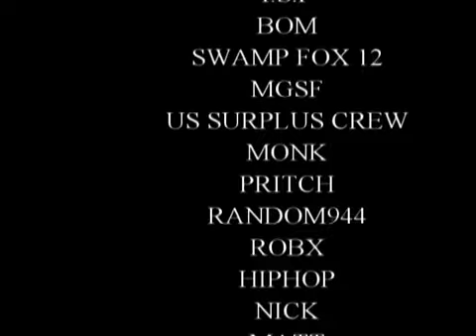DMZ Airsoft Player Tribute (part 1)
dedicated to Colorado airsoft.  We have an opportunity to make it better.  Lets do it!